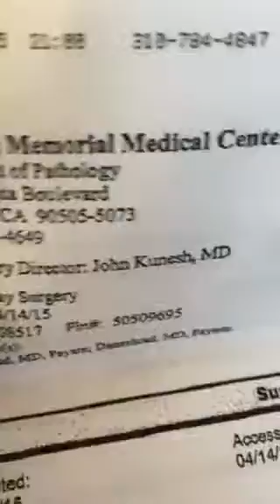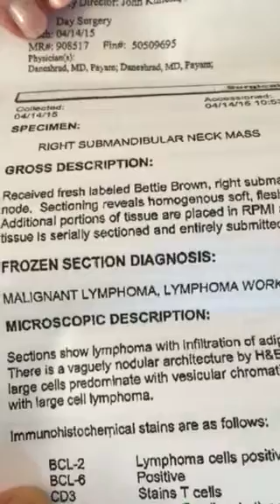Non Hoskins lymphoma was just gone by power of Jesus